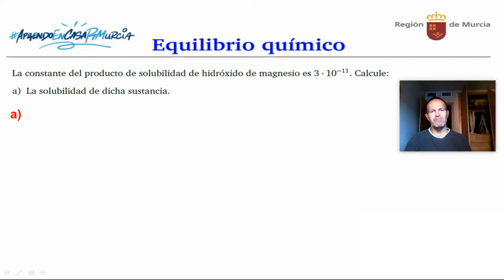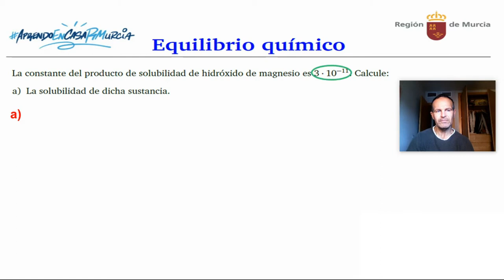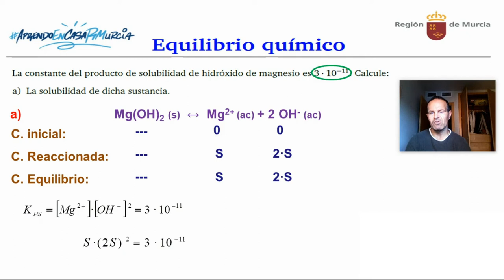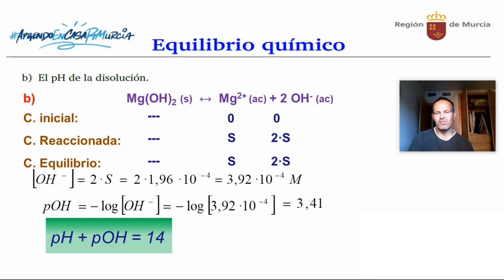EQUILIBRIO QUÍMICO. PROBLEMA 6. EQUILIBRIO DE SOLUBILIZACIÓN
Equilibrio de solubilización.